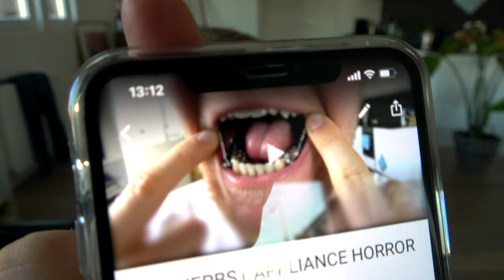Herbst Appliance: Tipps and Tricks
Ive done Invisalign for 2 and a half years and now I'm obligated to do actual braces. Decided to go for lingual braces. Got the herbst appliance about 4 months ago. Experience so far? Will it turn out the way I want it to? We will see!

Martial Artist shows some skills

This is me:

My name is Eli(TVLOG) and welcome to Season 2!! 🤙